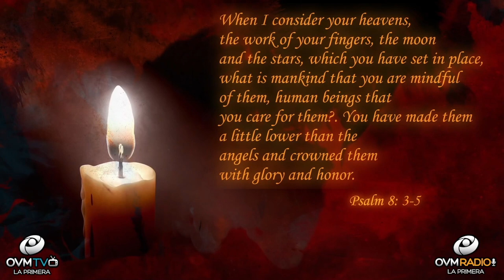Your Voice Transcends!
Hello!

Your Voice Transcends when God takes it to proclaim the gospel. The Word of the Father, who loved you first and thought of you.

Has chosen you to walk in his teachings and values. This causes the sinner to react and see himself in a mirror. Producing a change in his inner being, which leads the believer to a life pleasing to God. You will be a Spokesperson that transcends, blessing all those around you who expect the best from you. Your Voice will encompass the nations, making you an anointed leader. Who will cry out the Glory of God and the Honor of Man before the father.

Psalm 8: 3-5 / 3. When I consider your heavens, the work of your fingers, the moon and the stars, which you have set in place,
4. what is mankind that you are mindful of them, human beings that you care for them? 5.You have made them a little lower than the angels and crowned them with glory and honor.

God loves you, here at OVM we share His love with you.

If you enjoy these segments where the Heart of the father touches the heart of man "Click" the bell for more notifications of the segment "Heart To Heart," available to you. I would love to greet you in the next segment of “Heart To Heart.”